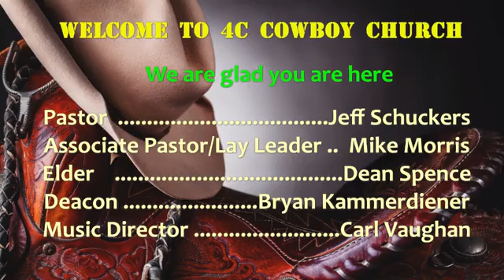Jun 12th, 2022